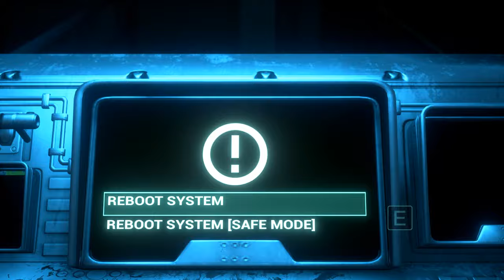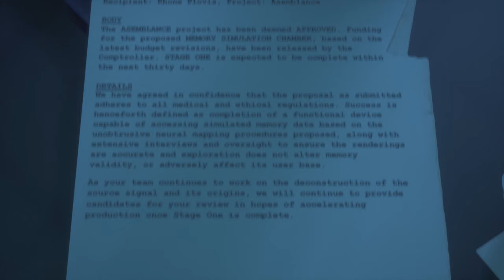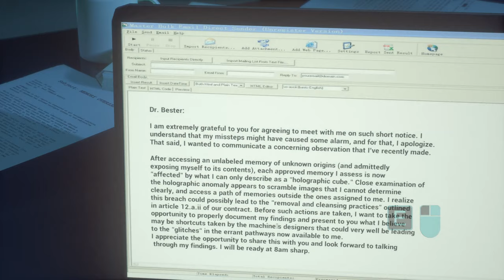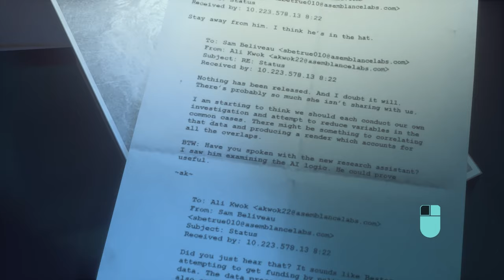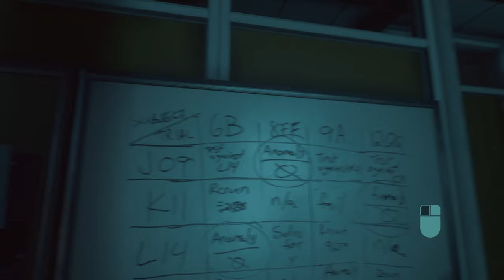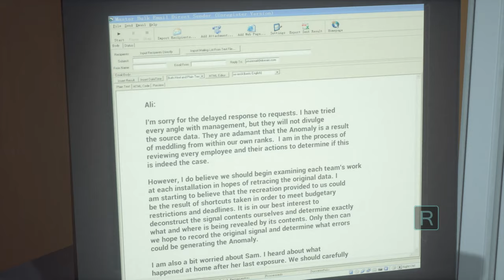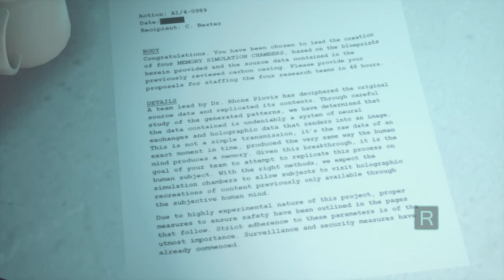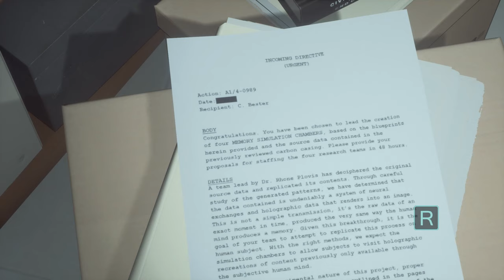Asemblance: Oversight (Ep. 1 – Signal)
Welcome to my playthrough of Asemblance: Oversight, a sci-fi puzzle adventure game. Join me as we explore the fractured memories inside technology we weren’t ready to use.

As well as on PS4, XBox One, and Switch.